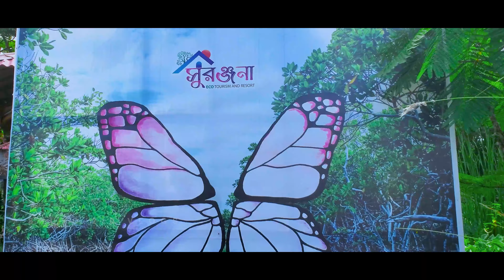সুরঞ্জনা ইকো ট্যুরিজম এন্ড রিসোর্ট | Travel Guide | Barguna Travel | ভ্রমন গাইড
কুয়াকাটা ভ্রমনের যে কোন তথ্যের জন্য (Only Massage)

বরগুনার অন্যতম সৌন্দর্যের লিলাভূমি সুরঞ্জনা ইকো টুরিজম  । বরগুনা শহর থেকে ২০ মিনিট এর রাস্তা ।